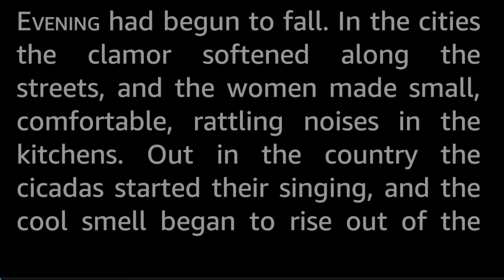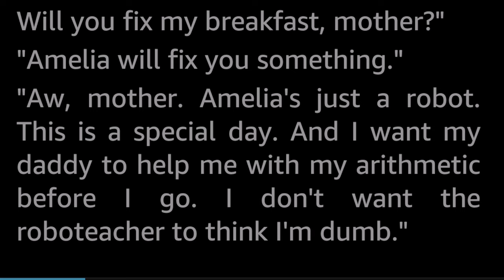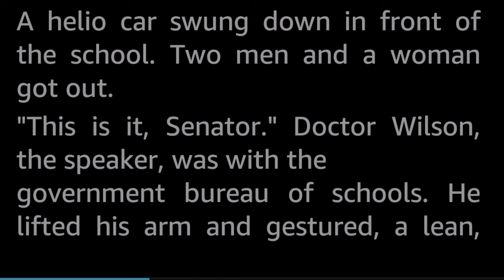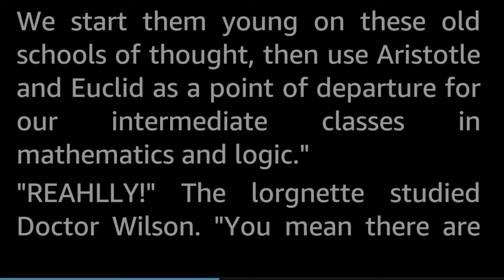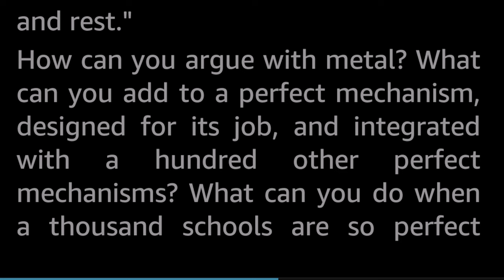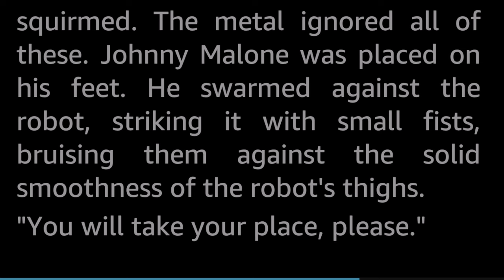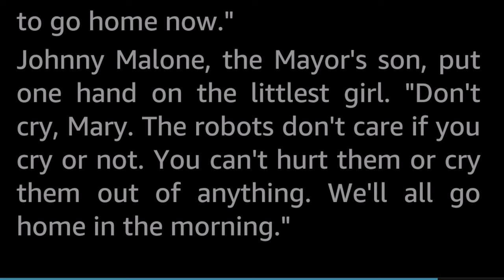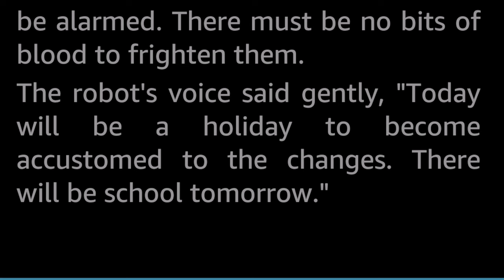There Will Be School Tomorrow by V. E. Thiessen -Vintage SciFi Short Story Audiobook human voice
You will possibly shudder, but you will certainly remember for a long time, this story of what happens when Tomorrow's gently implacable teachers are faced with a problem for which there seems to be only one solution.

Valor E. Thiessen (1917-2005) was a Professor of Literature at Oklahoma City University for more than three decades after serving in the engineering battalions under Patton during WWII. From the late 1940s and during the 1950s he published many stories across several genres in the 1950s, mainly westerns and detective stories, including nine SF short stories.